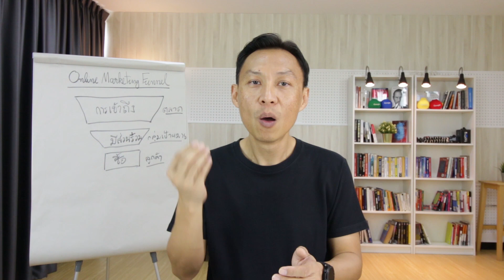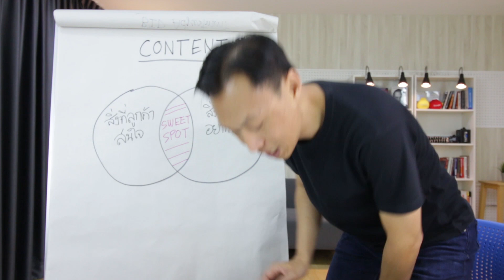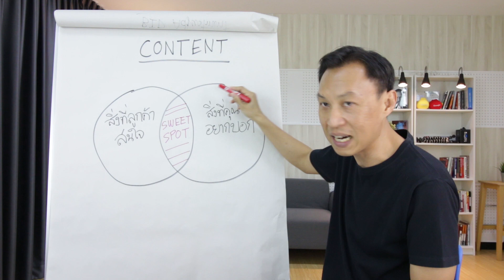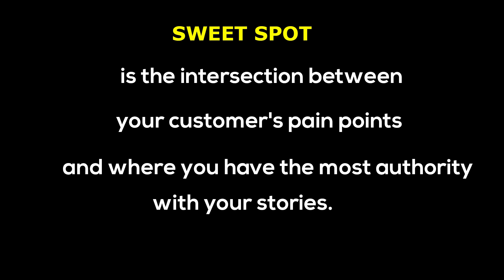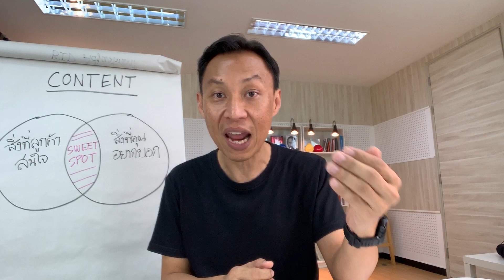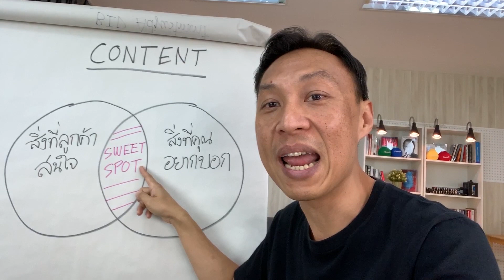การทำ Video Content Marketing สำหรับธุรกิจ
การทำ Video Content สำหรับธุรกิจ
การทำ Video Content สามารถช่วยโปรโมทธุรกิจของคุณได้แน่นอน เพราะคนสมัยใหม่ชอบดูวีดีโอ มากกว่า อ่านรายละเอียดต่างๆ วีดีโอตัวนี้นำเสนอแนวทางในการทำวีดีโอสำหรับโปรโมทธุรกิจของคุณ โดยเฉพาะธุรกิจบริการ การทำวีดีโอจะช่วยแสดงความเชี่ยวชาญ ความเป็นมืออาชีพ ให้ลูกค้าได้รับรู้ และยังช่วยโปรโมทธุรกิจของคุณโดยไม่เสียสตาค์อีกด้วย โดยนำวีดีโอของคุณอัพโหลดไปแสดงบน YouTube และ เฟสบุ๊ค
ติดตามชมวีดีโอตัวต่อไป:
LINE: @smejump